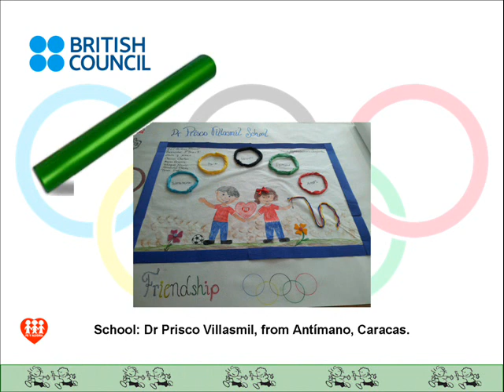Art Relay Baton - Venezuela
Art Relay Baton, is an activity that belongs to Connecting Classrooms and - very soon- to the British Council Schools Online. Five schools from Fe y Alegria together with five schools from Essex have paired themselves to develop activities around the Olympic Games in London 2012.
An Art Relay Baton will travel across Essex and Venezuela visiting schools from November 2011 to May 2012. Each school will have the art relay baton for approximately 2 weeks. During which time, they will design and create a piece of 2D art work based on a reflection of the location, physical appearance and ethos of the school, while at the same time encompassing the Olympic and Paralympic Values.

With 10 schools involved this would take 20 weeks to complete, with school holidays in addition to this.

Essex will provide the baton to be used. The baton is contained within a case. It contains a roll of paper on which each school is responsible for creating the Artwork which exemplifies the Olympic/Paralympic values. Instruction on how to 'care for' the baton will be supplied with it. The timeline below would allow the baton to arrive in Venezuela to be part of their launch event and  also to be back in Essex to play a part in celebrations and displays around their Olympic working. After this time the artwork provided by the reciprocal school would be sent to that school to keep.